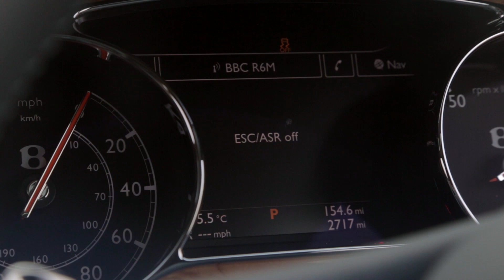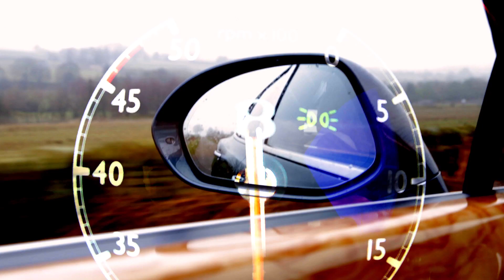The Two Sides Of The Bentley Mulsanne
The 500bhp Bentley Mulsanne is great at wafting around, but also pretty damn good when you want to press on...